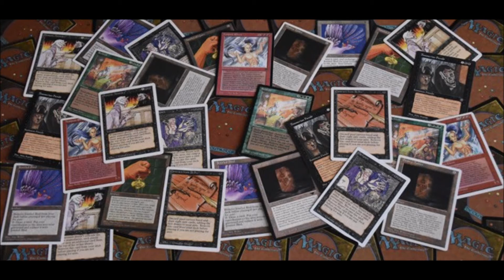That time when Magic the Gathering was banned!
Every so often a game is released, but due to timing or other factors it gets banned.  Here is a well-known game that got banned for promoting gambling for kids.

Episode 10